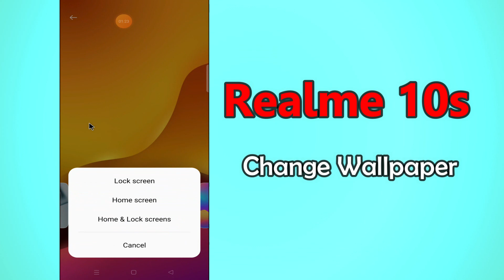Realme 10s Set New Wallpaper || Wallpaper Change || Wallpaper Setting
Realme 10s  Set New Wallpaper